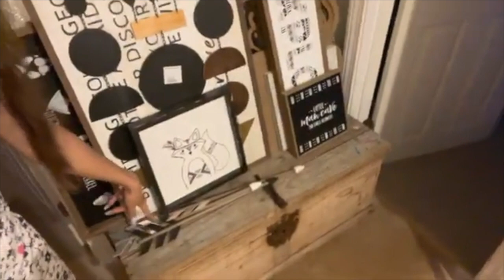**WOMAN DOOR DASHING IN BOSTON** (vlog #528)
Join me today as I deliver in the city instead of the usual quite suburb I am used to.

As always,
xoxo Shane